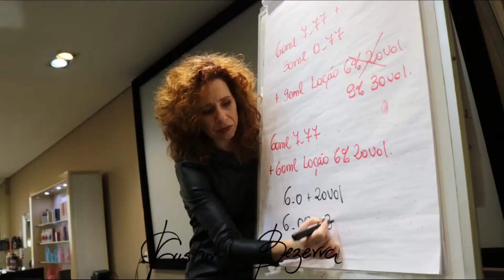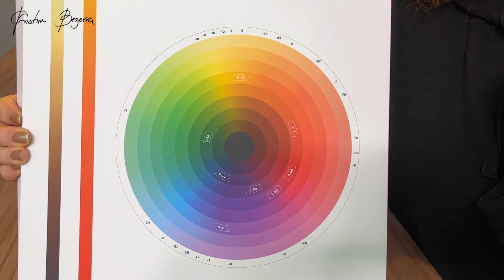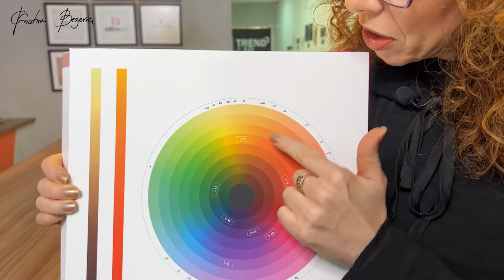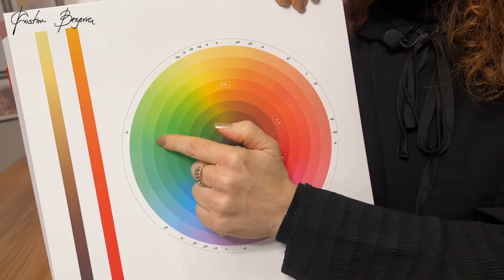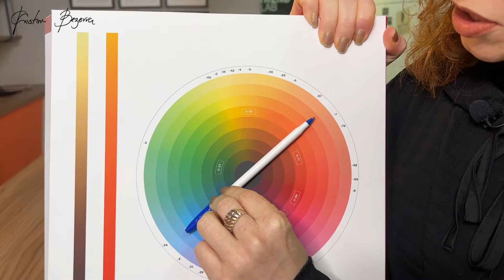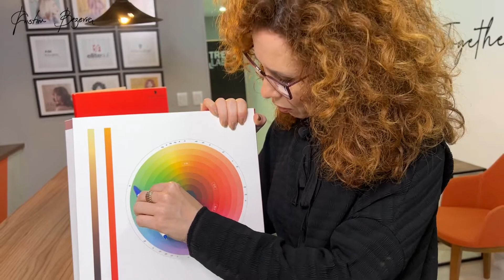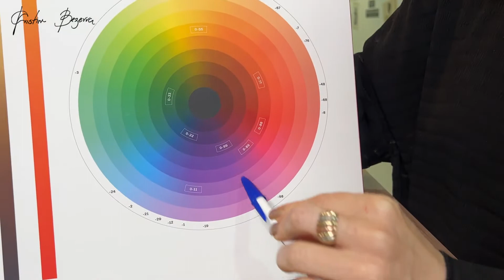Conhecendo a Cartela De Igora - Aula 02 I SISTEMA NUMÉRICO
Neste vídeo você vai entender o significado dos números é porque eles são diferentes das demais marcas.